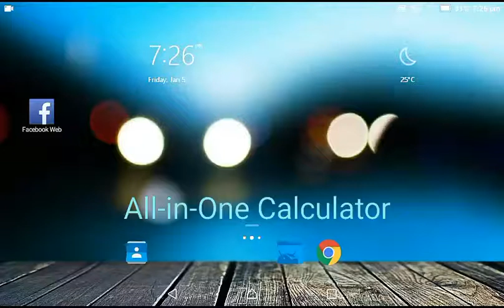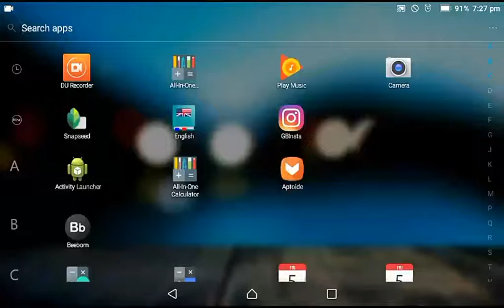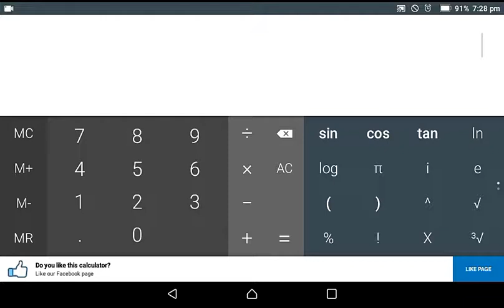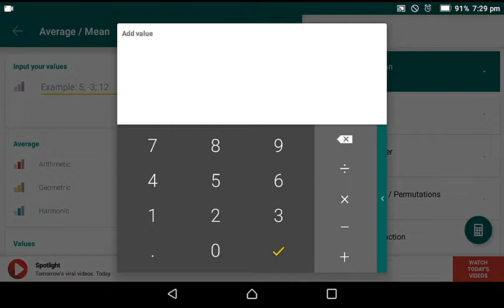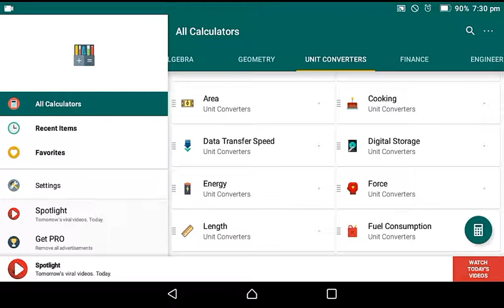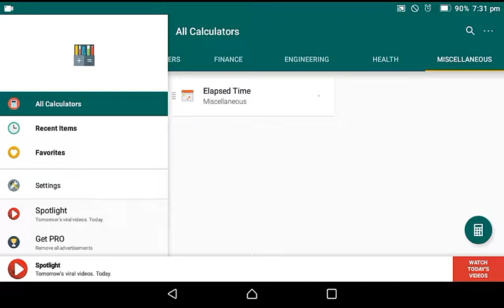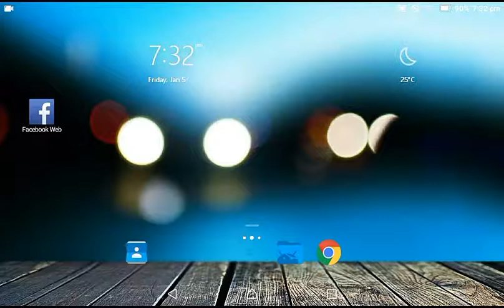Xtras #2 - All-in-One Calculator - Tech Fibre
Hi Friends, Shashwat here, and in this video I am gonna tell you about an app which is a full functioned calculator named All-in-One Calculator.

💬 Message from Me (Shashwat)
➡I hope you liked the New Year Week (29 December 2017 - 2 January 2018).
➡From 5th January to 30th January, there will be 'Xtra Fest' on Tech Fibre on YouTube. This January, Get the right app on your fingertips by just watching videos on every 5th day of January.
➡Xtra Fest on 5th January, 10th January, 15th January, 20th January, 25th January and 30th January 2018.
➡ Don't miss any Xtra.

Hope you all guys will like this video.

→If you liked this one, do hit that 'Like' (👍) button.